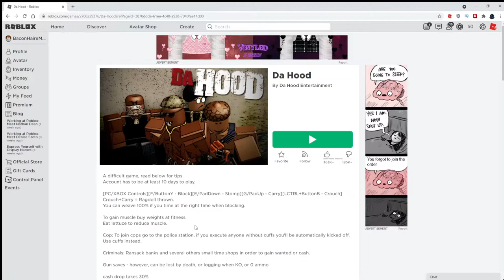IF I GET ATTACKED IN DA HOOD, DA VIDEO ENDS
Da Hood